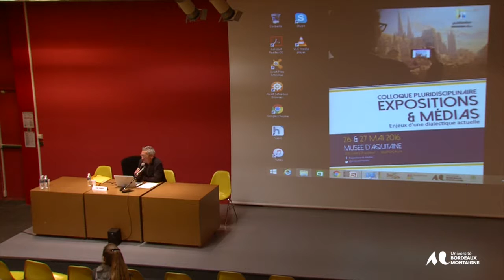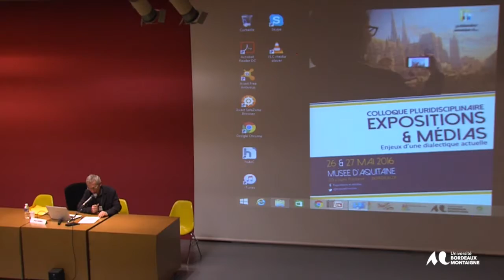Colloque "Expositions et médias : enjeux d'une dialectique actuelle" : conférence inaugurale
" Exposer, c'est d'abord exposer des idées"
par Serge Chaumier

Porté par les laboratoires François-Georges Pariset et MICA de l’Université Bordeaux Montaigne, le colloque "Expositions et médias : enjeux d'une dialectique actuelle" entend questionner et analyser, à travers une approche pluridisciplinaire, la production et la réception des expositions à l’ère des Technologies d’Information et de Communication.